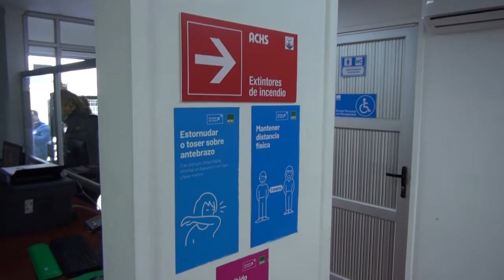ANEXO CESFAM MAULE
La junta de vecinos de la villa Doña Ignacia 3 de Maule norte cedió su sede para convertirla en el nuevo anexo del Cesfam de esa comuna.

Una iniciativa piloto que busca acercar la salud a los vecinos de este populoso territorio.